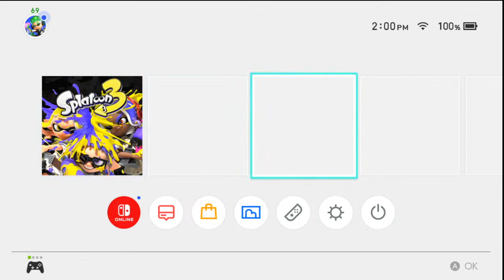Splatoon 3: Pokéfest! (Grass Vs. Fire Vs. Water) Pt.1/2!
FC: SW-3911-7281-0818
Pass: 1008
Rules:
1. Don't ask anyone any personal information, such as age, real name, where they live, etc.
2. Don't say any personal information, such as age, real name, where you live, etc.
3. No sensitive topics, such as religion, politics, or what you identify as, as those topics aren't exactly family friendly. I don't judge or discriminate, but please don't have conversations about those topics.
4. Be polite.
5. Be respectful.
6. No spamming.
7. No toxicity.
8. No swearing.
9. No self promoting or promoting of other channels.
10. Do NOT flirt with ME or ANY of my viewers.